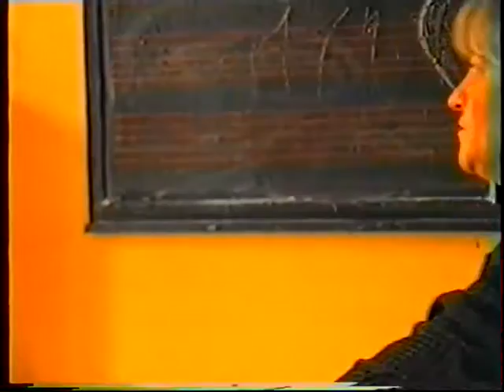2 день Международная конференция "Профилактика и лечение заболеваний рук музыкантов"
2 день(на практике) Организаторы: Московская консерватория,международный центр Корнеги -Хор (США),Центр физиотерапии (Израиль) 8 и 9 апреля 1997г.
В России музыканты оставлены наедине со своими профессиональными заболеваниями в отличии от наших спортсменов,которые имеют гораздо больше возможностей поправить своё здоровье.
Эта международная конференция ,которая прошла только один раз,пыталась пролить свет на проблемы  с физическим здоровьем исполнителей,которые возникают от завышенных по уровню требований,что приводит к серьёзным заболеваниям, а в результате этих ошибок к профнепригодности музыканта.